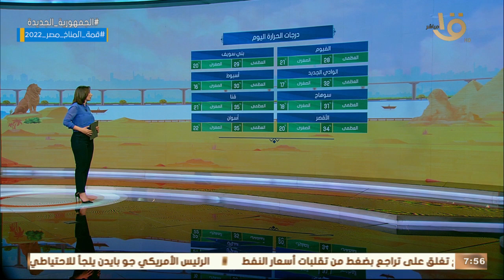صباح الخير يا مصر | بيان بدرجات الحرارة المتوقعة اليوم على أغلب محافظات الجمهورية